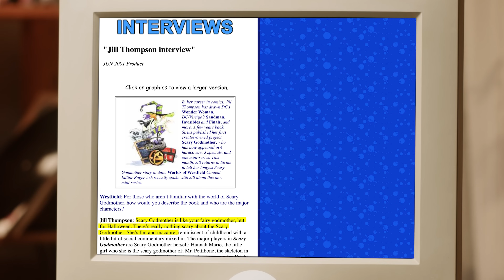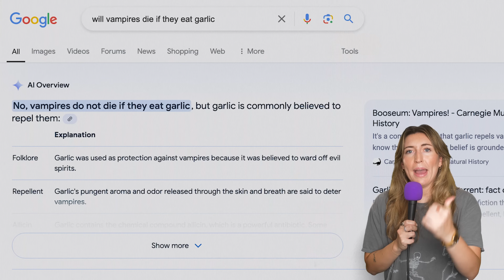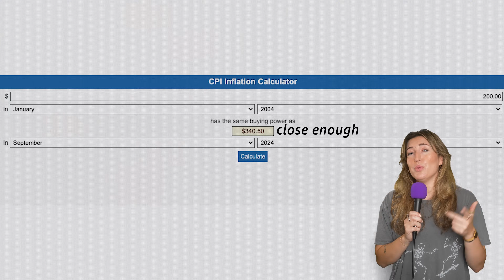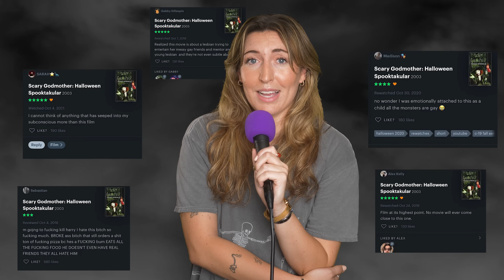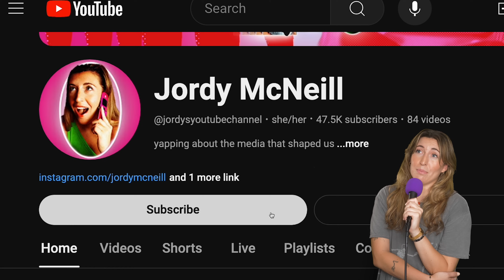This Cartoon Network Halloween Special is Wild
AI could make this movie, but it didn't... and that's what makes it so beautiful.

letterboxd: jordygina